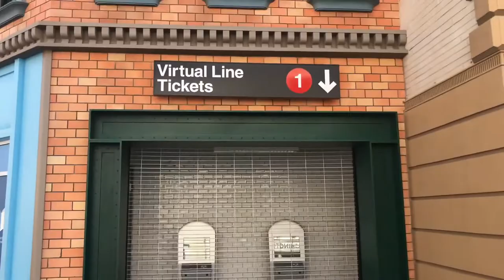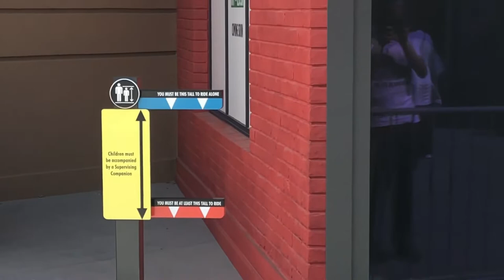NEW 2020 RIDES that are DELAYED because of COVID-19!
In this video I break down all the rides that I know of that are delayed because of covid19.